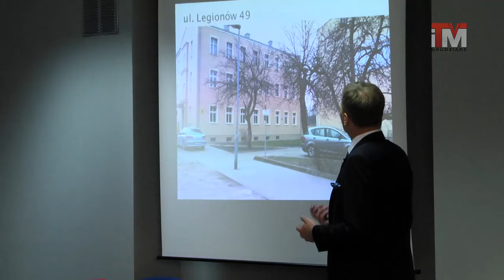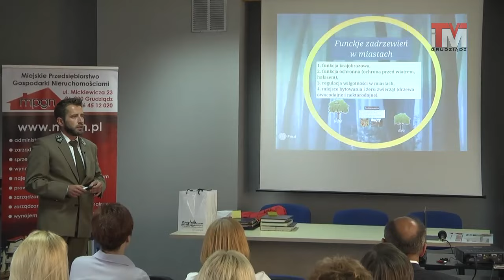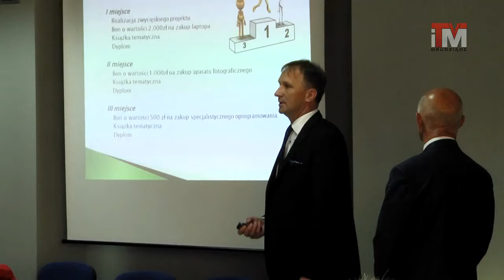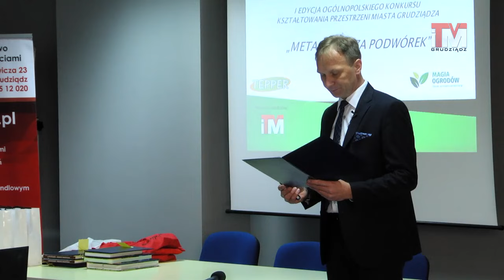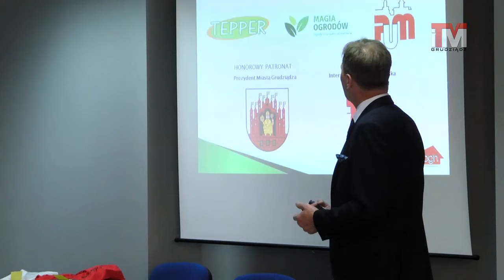14-07-2016 Finał konkursu "Metamorfoza podwórek"